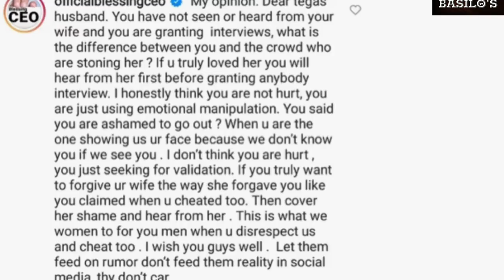BBnaija 2021| Ajebo Lawrence, Husband Of Evicted Housemate, TEGA, Talks About A Second Chance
BBnaija 2021| Ajebo Lawrence, Husband Of Evicted Housemate, TEGA, Talks About A Second Chance @LeroiEmmy @OlufemiDaniel @FranklySpeakingwithGloryElijah